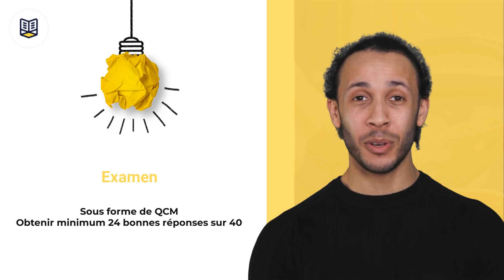Formation Passerelle Voyageurs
Formalogistics vous propose la formation Passerelle voyageurs.

Cette formation permet aux conducteurs de marchandises de diversifier leurs compétences et d’obtenir une habilitation pour transporter des voyageurs en toute sécurité.